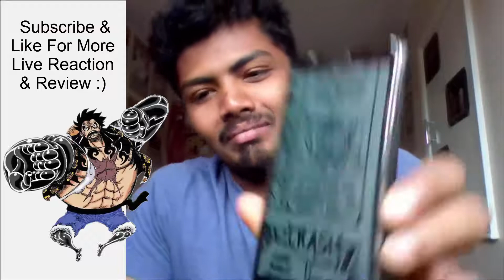WTF Sanji!!!!! & Mother Caramel - One Piece Manga Chapter 861 Live Reaction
AHhhh WTF Sanji?!?!? WHy you do this?